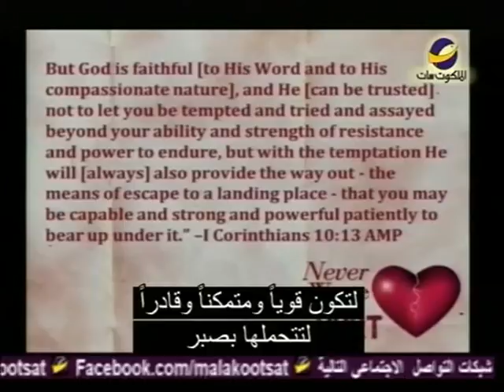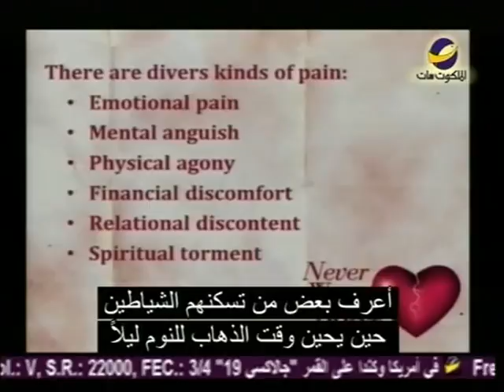برنامج قوة للحياة | لا تُضيّع جرحًا سدى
هل أصعب الجروح هي جروح الأقرباء؟
كيف تتعافى من هذه الجروح؟
هذا ما سنعرفه في هذه الحلقة من برنامج "قوة للحياة" مع القس/ دايل سي برونر
AMS_PFL_NWH_0001_NTVENG_ARAST_ED01